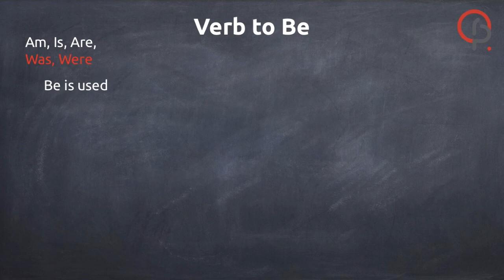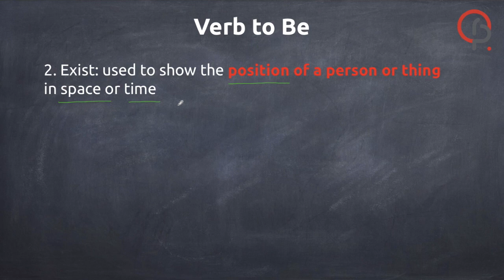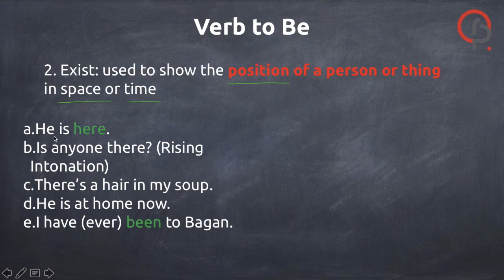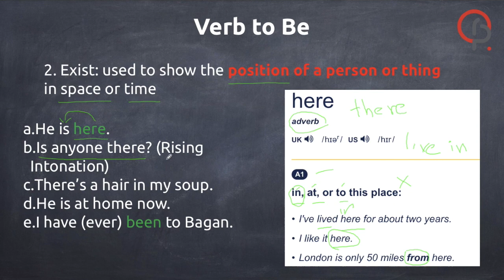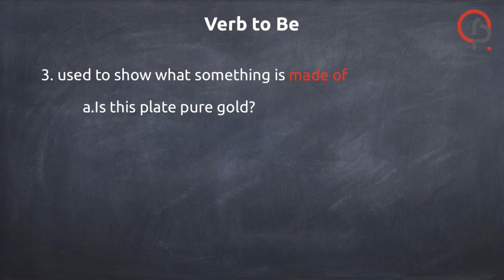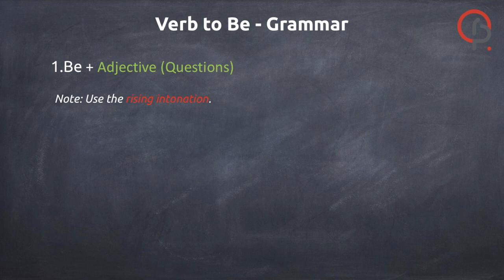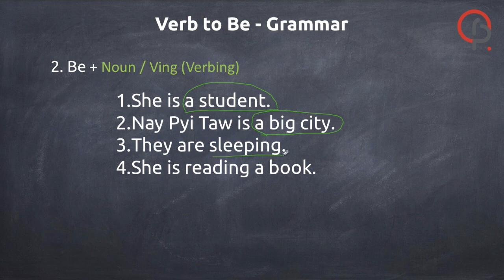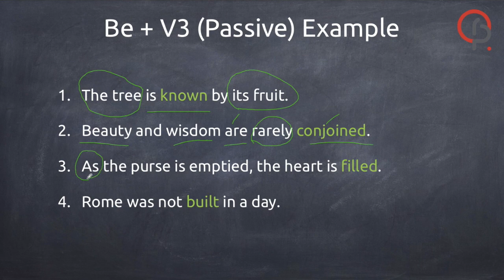Verb to Be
ROP - Republic of Professionals
School of IT & Language
Nay Pyi Taw

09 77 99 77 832